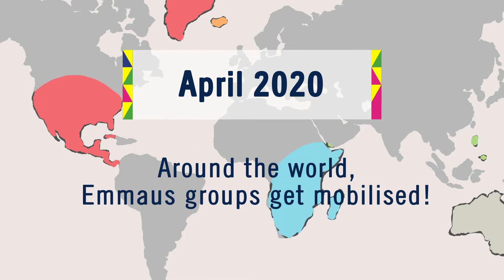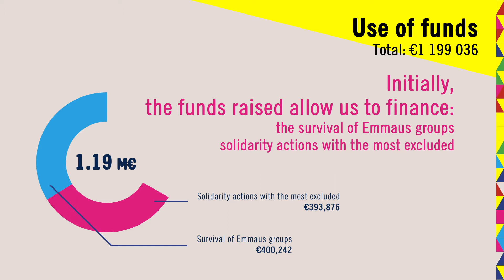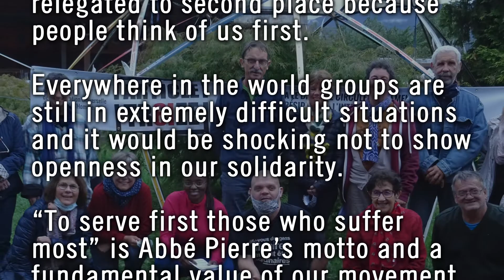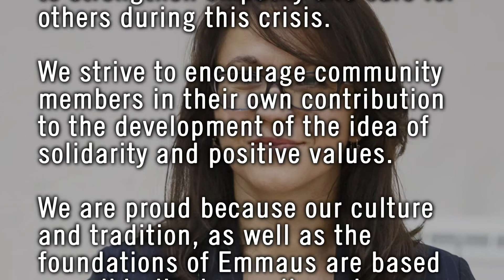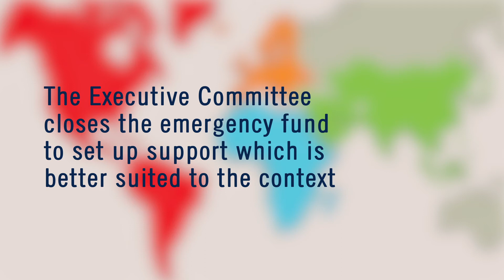Covid-19: Overview of our actions in 2020 to cope with the crisis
Almost a year since the start of the health crisis, Emmaus International takes a look at the solidarity initiatives set up by Emmaus groups around the world and the actions implemented using the Covid-19 emergency fund, launched in April 2020 to respond to the needs of the groups and the most vulnerable populations during the pandemic.
A presentation in images and figures of the initiatives implemented around the world thanks to this fund and the solidarity of Emmaus groups.
Over the 7 months that this fund was running, we:
• Mobilised €1,199,036
• Provided 65 groups with 240 support payments
• An average amount of €4996 per request
• Provided around 160,000 people with often live-saving aid

Access the full detail of the Covid-19 emergency fund in PDF format